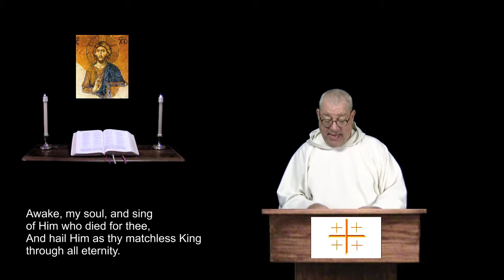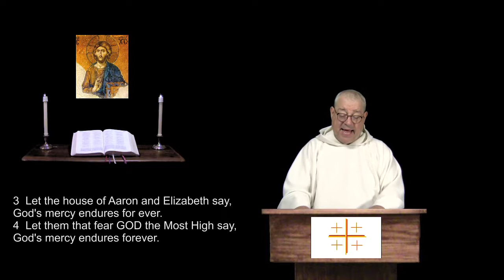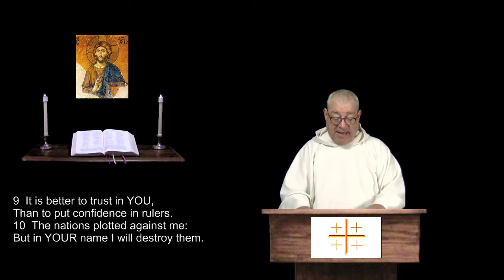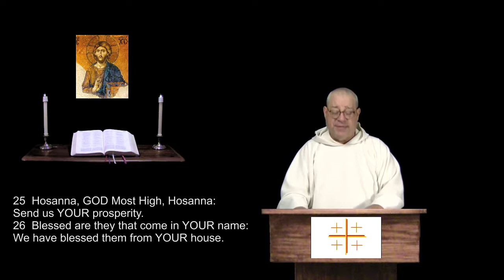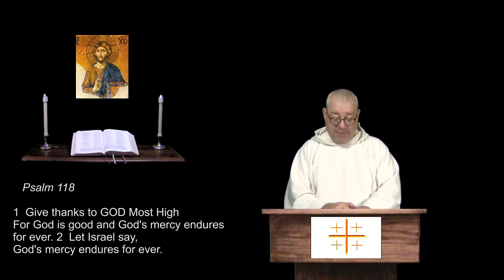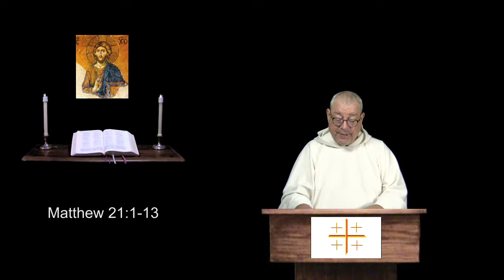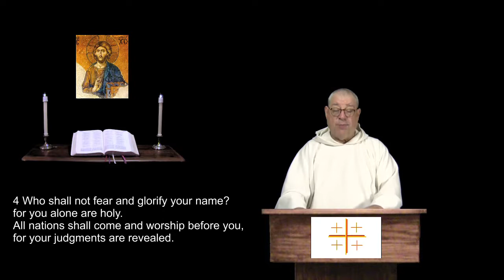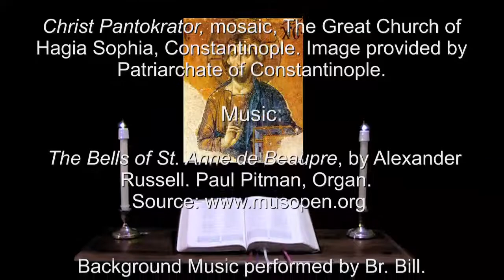25 nov 2018 Sunday Morning Prayer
Psalm 118.  Matthew 21:1-13.  Revelation 15:3-4.  For Christians of all denominations, a prayerful recitation of the Bible in a daily format.  For more info and prayer requests: